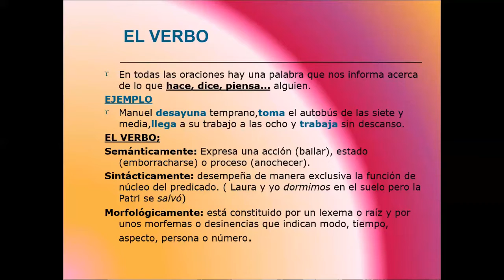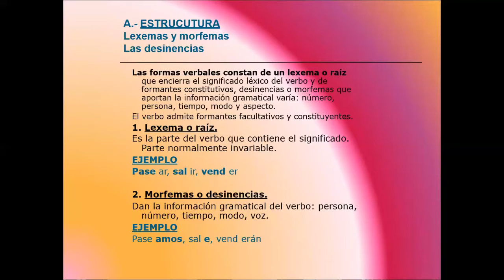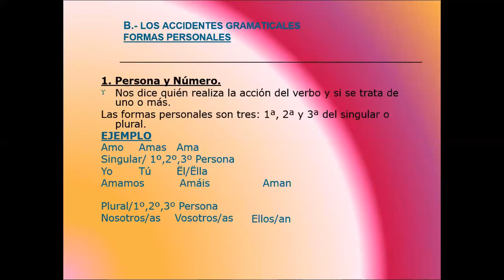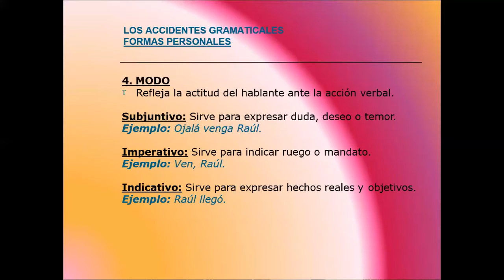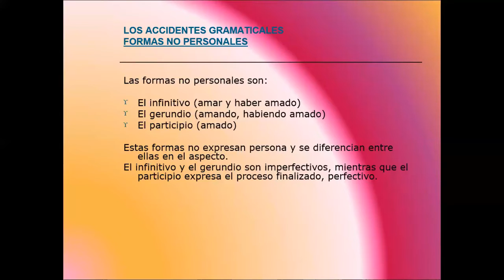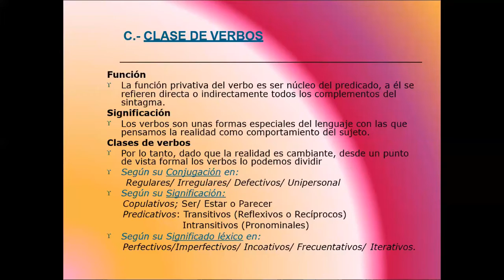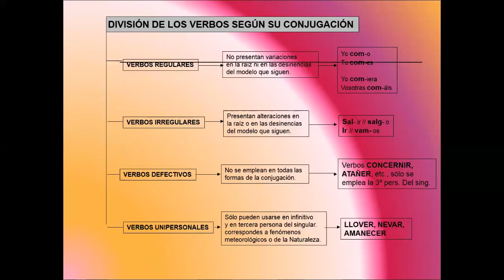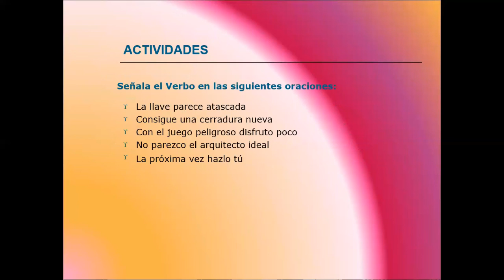EL VERBO - GRAMÁTICA - 2do. SECUNDARIA